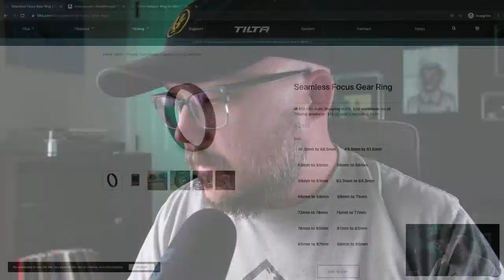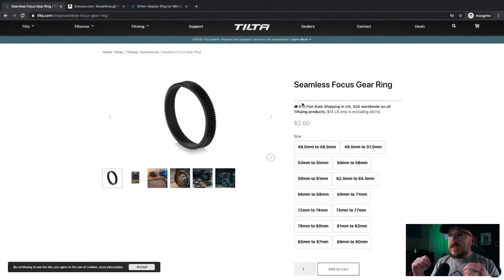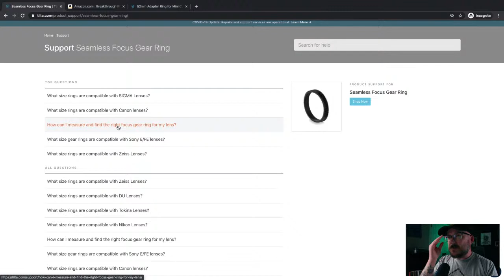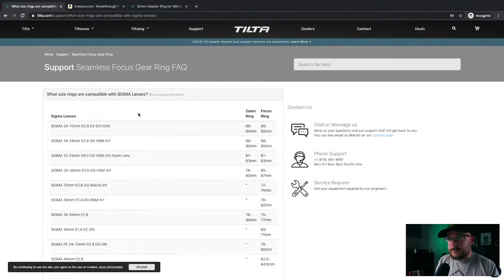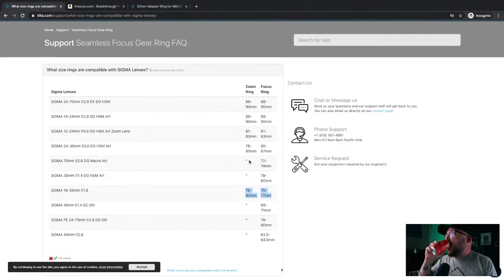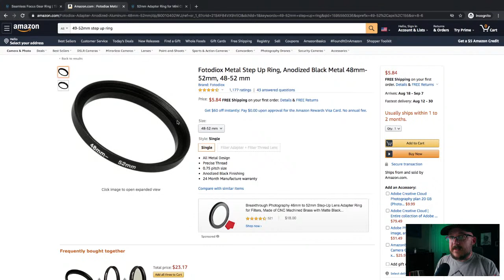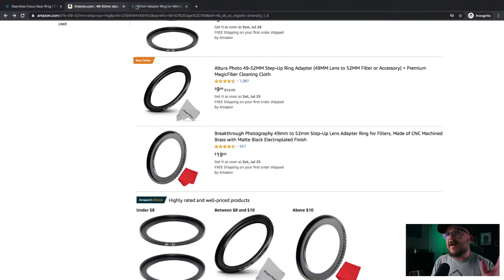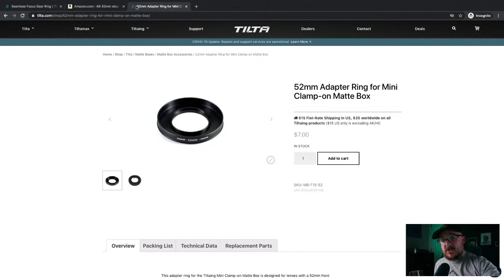How I turned my Helios 44-2 into a CINE LENS for $30! CineModding on a budget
Today we are chatting about how to Cine mod the Helios 44-2 (or any lens) for only $30! This method can be used on any lens that has an already de-clicked aperture

Cheap set up ring

My Gear:
Main Camera
Studio Camera
Main Youtube Lens
Best zoom lens
Tight B-roll monster lens